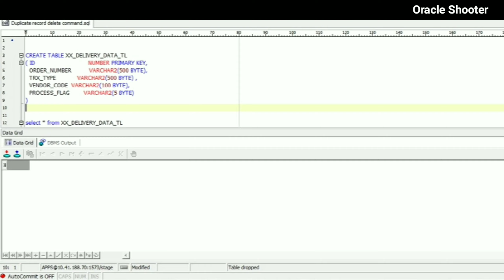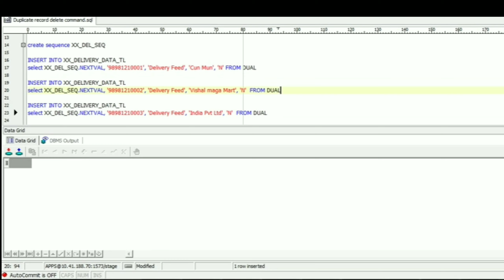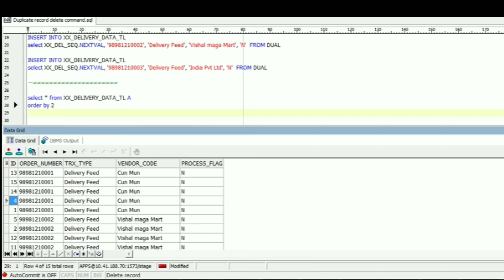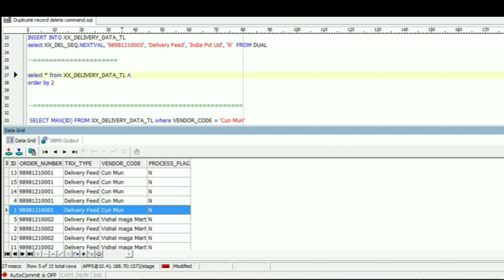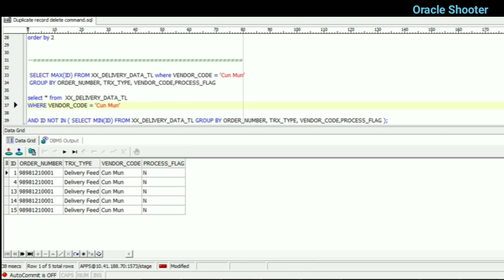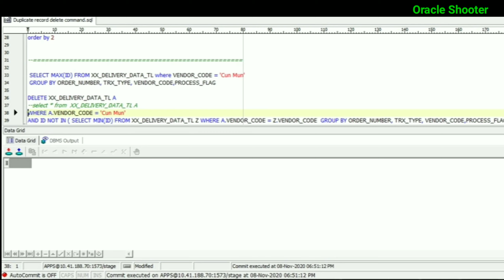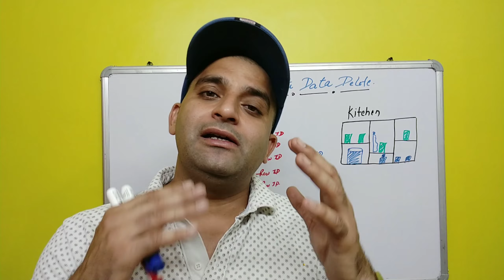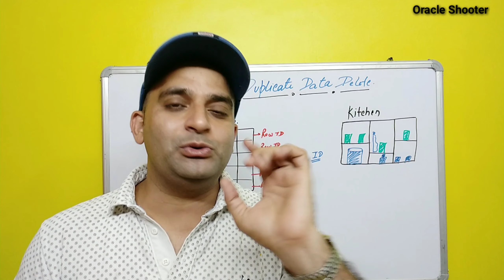PL/SQL Tutorial #47: Practical for deleting duplicate records by using primary key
we are focusing on How to find out duplicate records in any table or how to perform any action on that in PLSQL with appropriate examples.
it very helpful to all the students and beginners as well.  so keep going with oracle shooter.